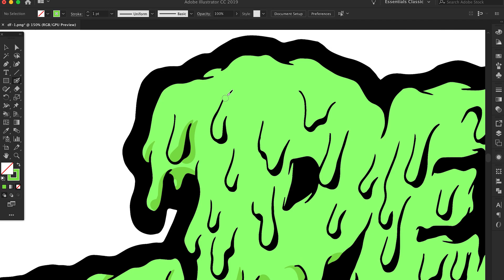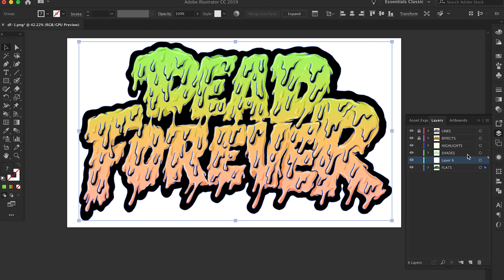DEAD FOREVER logo By Tom Boyle Illustration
Logo design Hand drawn and Vectored in Illustrator so that it'll be DEAD FOREVER! 永遠に死んだ